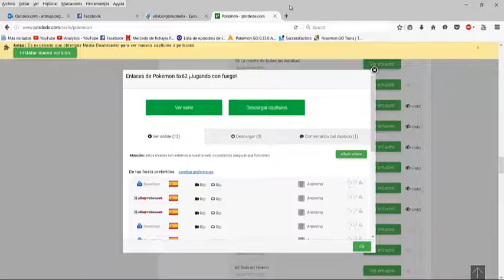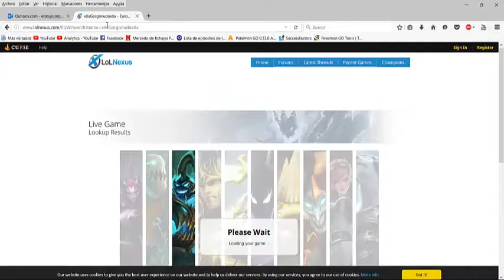Las crónicas de Plata - Adiós querido amigo Yorick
Despidiendo al Yorick de toda la vida... al que tan bien conocíamos